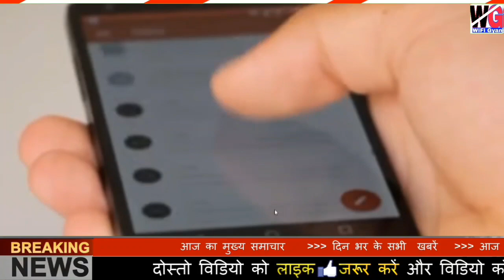बड़ी खुशखबरी! अभी-अभी बड़ा ऐलान सबका बिजली बिल पूरा-पूरा माफ | अभी-अभी PM Modi Speach जरूर देखो..!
बिजली बिल पूरा-पूरा माफ
Bijali Maafi yojana 2022
PM Modi Speach update
nayi yojana big update
बिजली बिल माफ 2022
बड़ी खुशखबरी!
2022 में पूरा बिजली बिल माफ
नयी स्कीम 2022 नयी योजना PM Modi
बिजली बिल पूरा-पूराPM Modi Speach